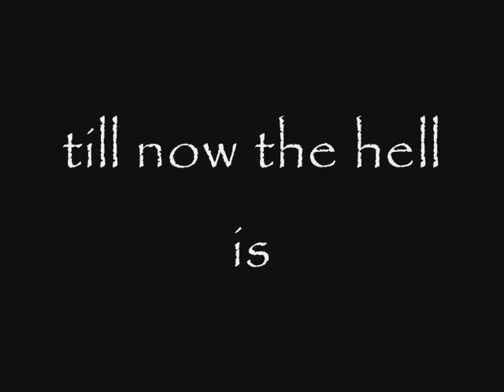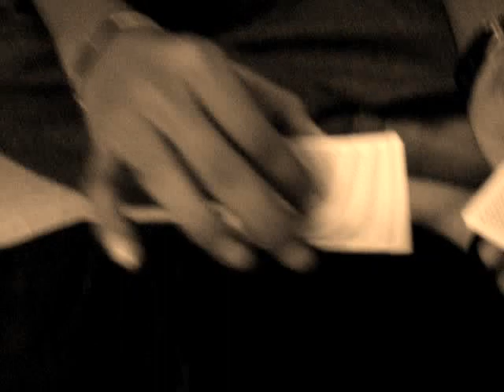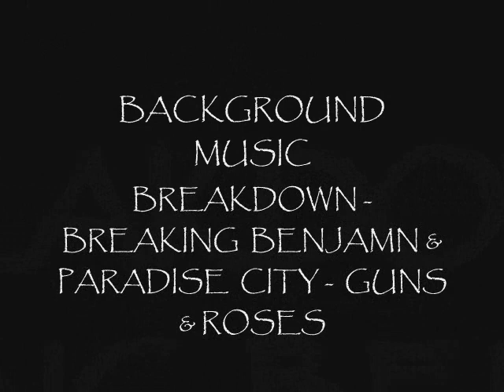After burning show off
an impromptu home video. exhibiting some of the things we learnt not to do !!!